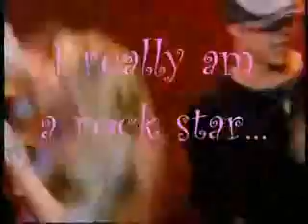Hannah Montana Songs|Hannah Montana Music - Rock Star